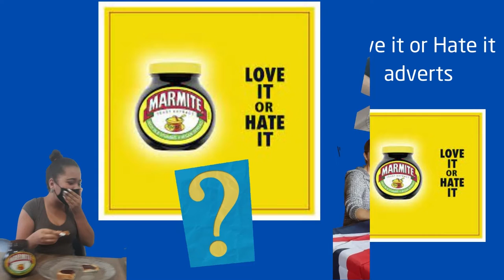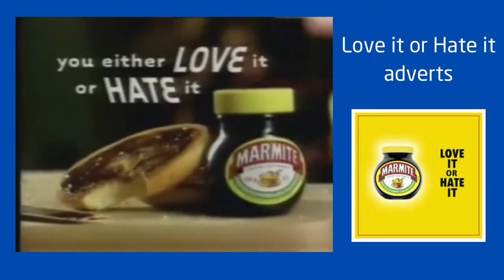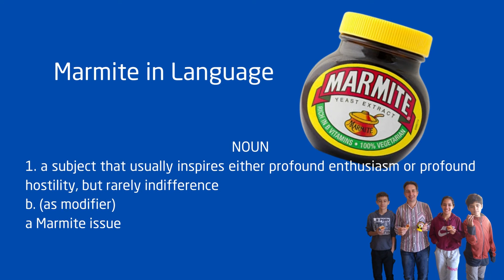Marmite: Do you Love it or Hate it?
At SPELL Morretes our students love to try Marmite, even if they're not 'lovers'!

Thanks to 'Why Would You Eat That?' for their excellent video footage.